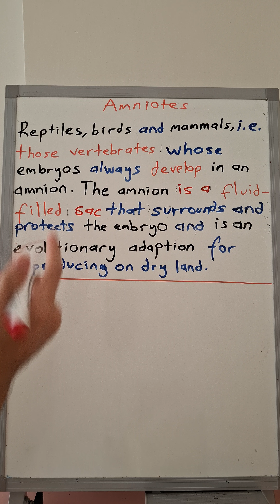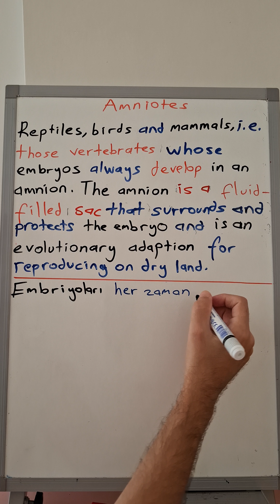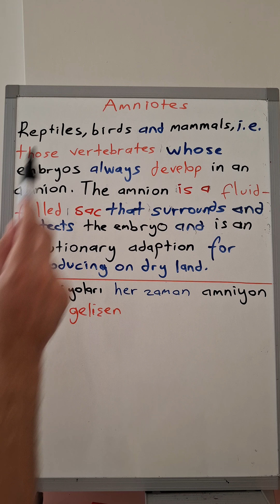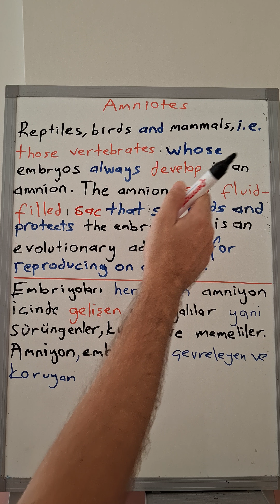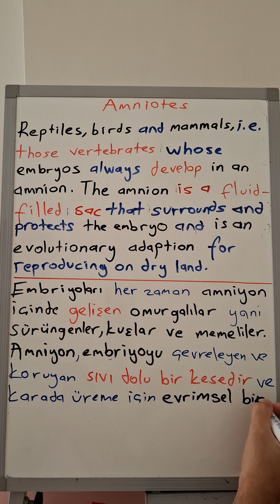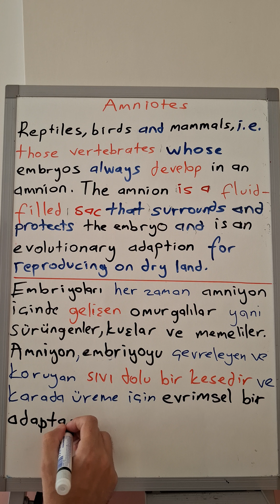Amniotes - Biyoloji Çevirileri 2